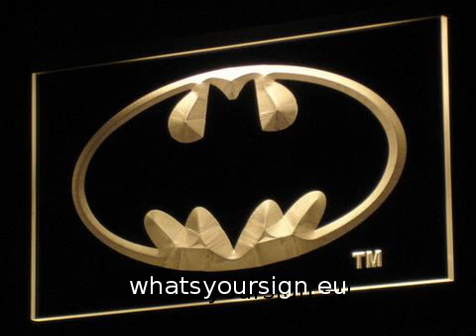Batman LED Neon Sign